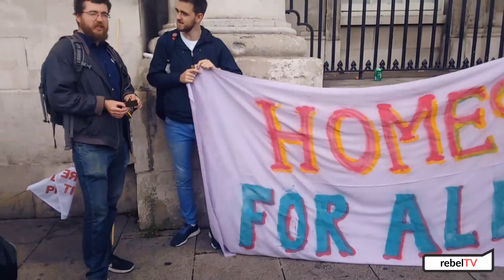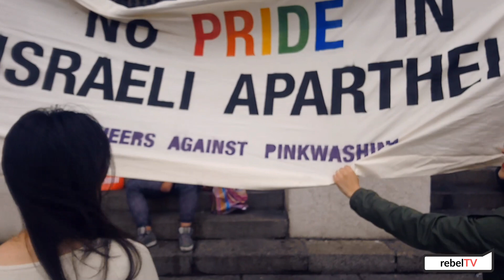Ireland's First Trans Pride March